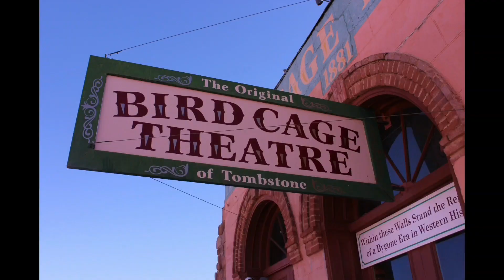A GREAT ARIZONA ADVENTURE (episode one)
Riding a Honda magna v45 750 sixteen hundred miles around Arizona (and New Mexico)

All photos are on Instagram @armoffire

All music is free to use in YouTube videos.